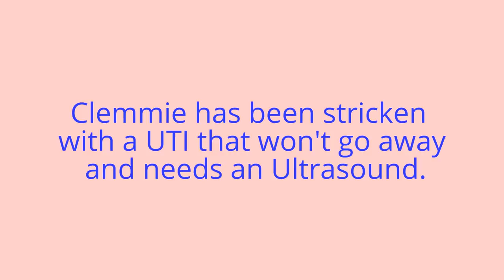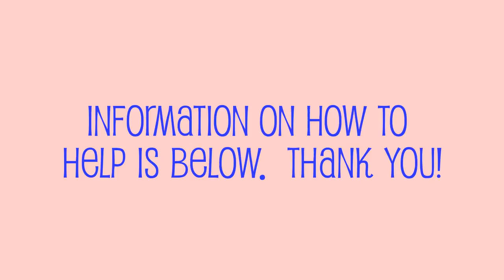For Darling Clementine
I created this video for Clementine. She is a sweet little doxie who needs some special medical attention.

Thank you all for checking this video out.

Bless you.